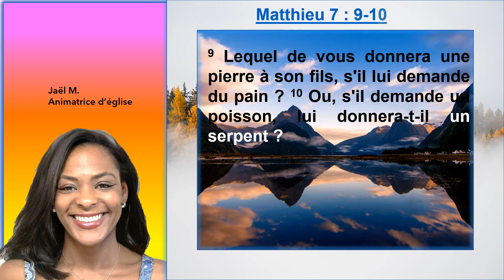Traits pour traits, nous Lui ressemblons en Matthieu 7 : 9 - 10